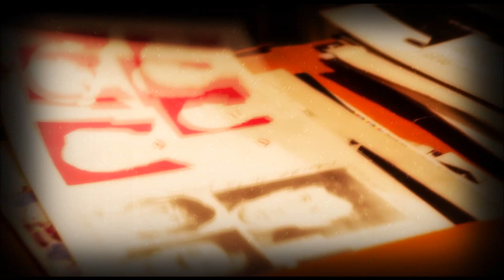TANGO ENGRAMPADO "Blues de la artillería" (Patricio Rey y sus redonditos de ricota)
Inés Kalbermatten (voz); Santiago Lagar (guitarras, arreglos), Mauro Gentile (voz)
Del album "Donde el barro se subleva"
Grabado, mezclado y masterizado en julio del 2021. Rosario. Santa Fe. Argentina